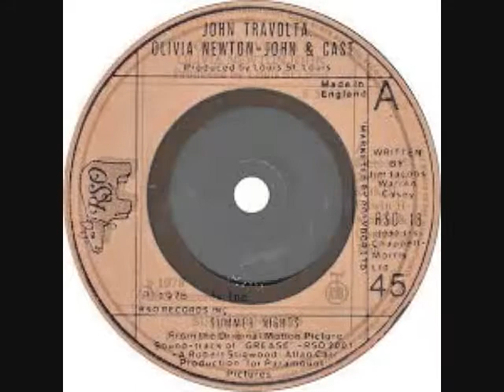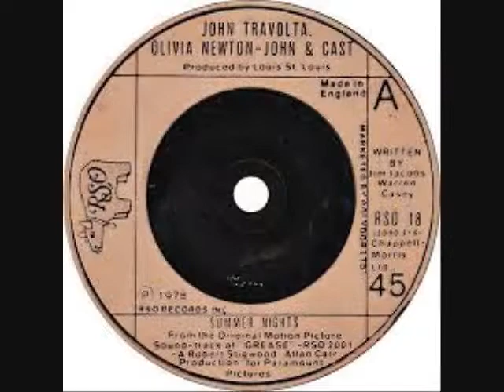John Travolta & Olivia Newton John - Summer Nights No.1 3rdwk Sep 1978 UK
John Travolta & Olivia Newton John - Summer Nights (Vinyl)(RadioSpeed) Got to No.1 in the third week of September 1978 in the United Kingdom. Uploaded by former Radio DJ John Magnetron. And Going by the Guinness Book of Hit Single Records and the British Book of Hit Singles, which was compiled from information that was gathered by organizations such as the British Market Research Bureau, the New Music Weekly and Gallup. As well as falling back on the overlay of chart music seen on other Internet sites which reflects chart positions of music in the same periods. These Chart positions should, therefore, be the same as the BBC Chart positions as they were played at the time. But it should be noted that the said ‘book entries’ are found in these uploads and that chart positions from ’The Official Chart Company Internet site’ are not the same reflection although similar.  The importance of the Public Playing the original Vinyl on certain internet sites, are recognized and appreciated in certain professional fields such as Radio, as it helps program organizers check that the tracks that are now used  from Compact Disc, Mp3 Wav and Wma tracks of the same music, are, in fact, the definite article and not re-recordings or the same music played at a different speed. (RadioSpeed) in the UK was not a definite or purposeful difference, but was about 44,43 or 42 R.P.M caused by both, in different Radio Studios, cases of ’loss’ such as, Electrical, and Mechanical, heat resistance and, more so, drag from the Tone Arm. In Cases where a Record Deck had a variable speed, it is possible that the DJ’s made them turn that slightly bit slower so as, more often, over run, ‘News Time’ etc, as you could always fade the record out, but a DJ’s Nightmare is always being left with nothing to say, the minute before the hour. So a song played  now at (RadioSpeed) such as it was unpredictably during, for example, the 1970’s, the equable slower speed from the past, will bring back more memories than any old nostalgic tune that has somehow, now, speeded up. Of Course, The re-productive qualities of 45's through these sites are not good enough for professional use!